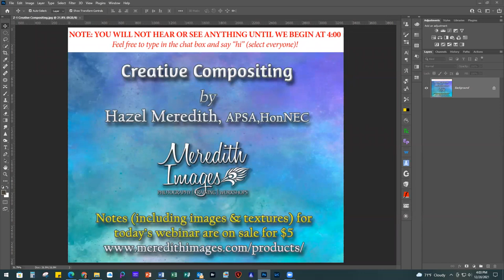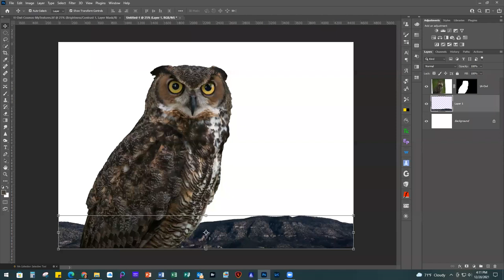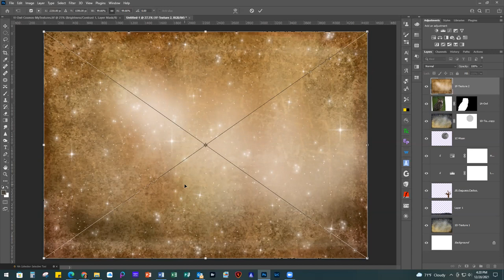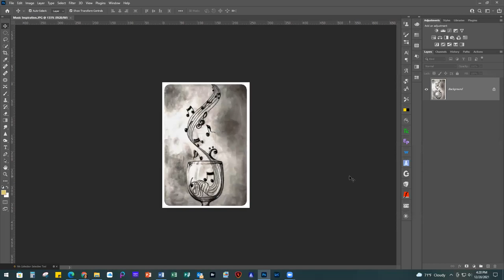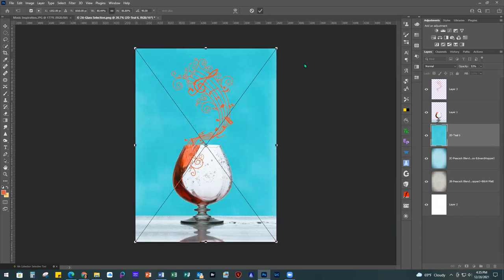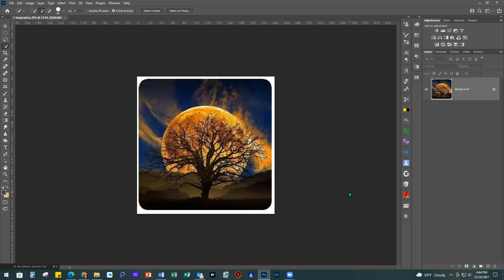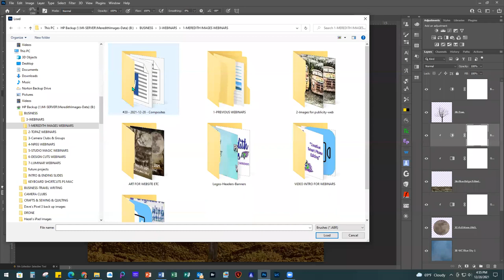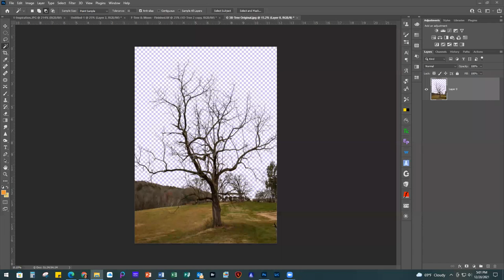2021 12 28 Meredith Images #20 Creative Composites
See how you can combine multiple photos (or parts of photos) into a creative scene from your own imagination. Utilize textures and overlays to give cohesive lighting and coloring to the image.